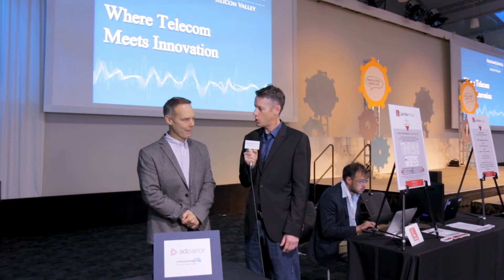InnovationShowcase: Ad Parlor's privacy-centric, data-driven ad buying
Filmed during the TC3 Innovation Showcase, RCR Wireless News Editor-in-Chief Dan Meyer speaks with Evan Conway of Ad Parlor about the company's digital media purchasing strategy. Specific to telecom, Ad Parlor provides privacy-centric, data-driven ad buying partnerships.